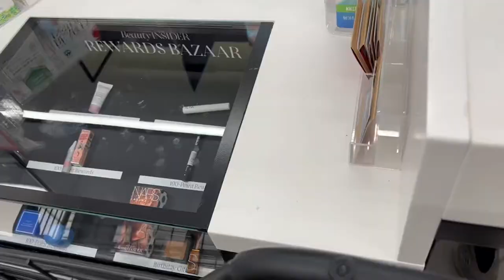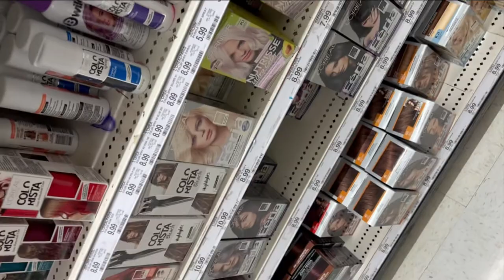Vlog #2 | Sephora, Target, DIY flower vase